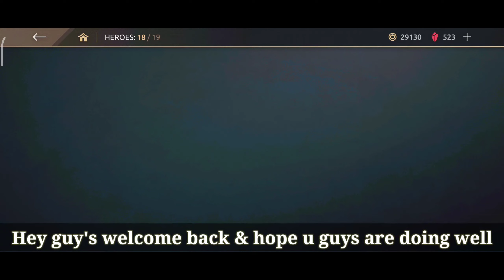So many Critical Attacks with Scorching essence new FIREGUARD RARE WEAPON | Shadow Fight Arena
0:00 Preview
0:14 Intro
0:24 Weapon details
0:37 Fire guard Vs Emperor
2:29 Fire guard Vs Ironclad
3:57 Fire guard Vs Sarge
5:54 Outro